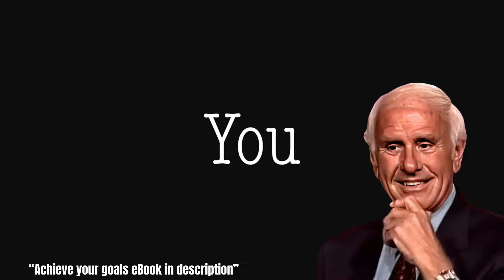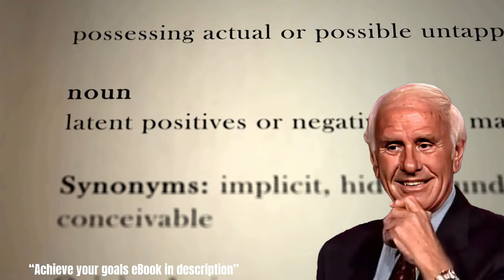How to Set Goals in 2024 | Goal Setting - Jim Rohn Motivational Speech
In this inspiring and informative video, we dive deep into the art of setting goals to achieve success in the year 2024 and beyond. Are you eager to make the most out of your future? Join us as we unleash Jim Rohn's legendary motivational speech on goal setting. With his timeless wisdom and practical insights, Jim Rohn guides you through an incredible journey of self-discovery and transformation.

Learn the proven techniques and strategies to set powerful and achievable goals, tailored specifically for the year 2024. Discover how to create a clear vision for your life, determine your core priorities, and effectively plan your actions to reach those desired milestones.

Our video provides you with essential tips and tricks that will empower you to navigate the challenges and seize the opportunities that the year 2024 has to offer. Gain valuable insights on time management, overcoming obstacles, and maintaining a strong mindset, all crucial elements in achieving your goals. Immerse yourself in this captivating speech and equip yourself with the tools you need to make 2024 your most successful year yet. Don't miss out on the chance to unlock your full potential and live a life filled with purpose and fulfillment.

Join us on this incredible journey of personal and professional growth, guided by Jim Rohn's motivational wisdom and expertise in goal setting.